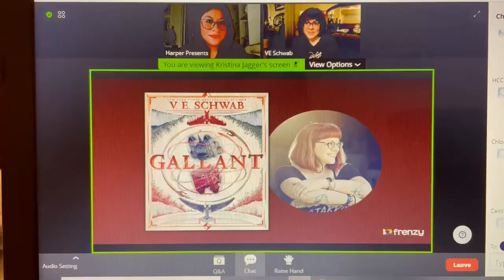I HAVE THE GOLDEN EAR | VLOGMAS 2021 DAY 15 & 16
If you haven't watched the finale of the Masked Singer yet, DON'T WATCH THE END OF DAY 15!! I warned ya'll.